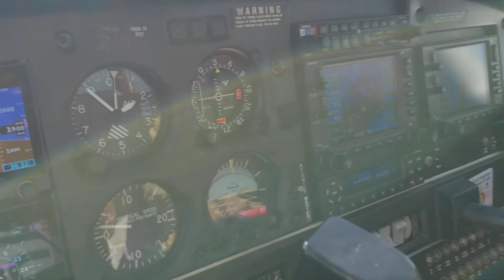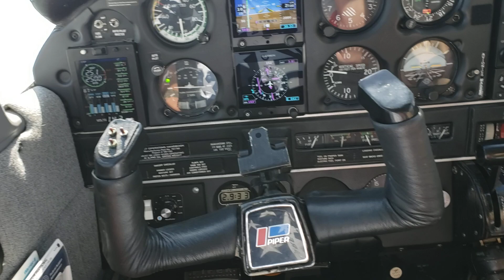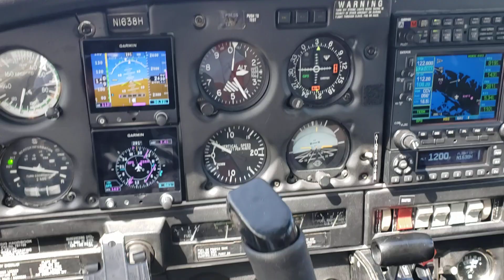Starting granddaughter young Fly Fly Fly!